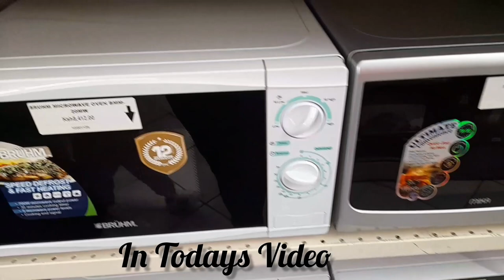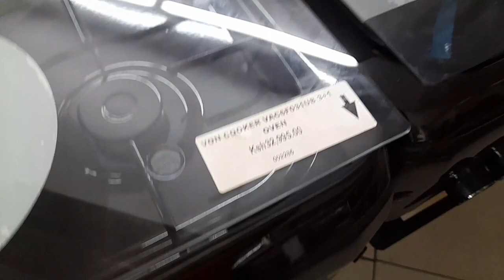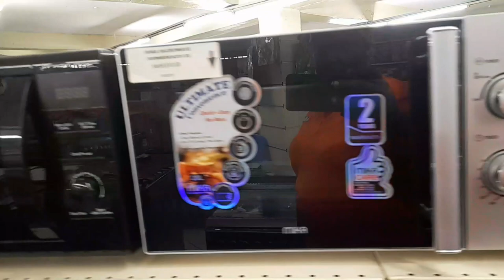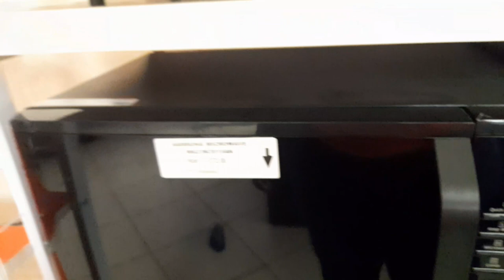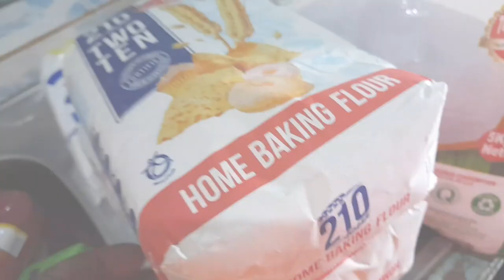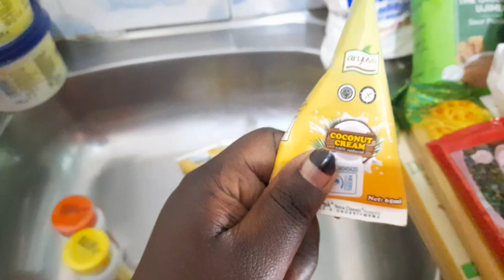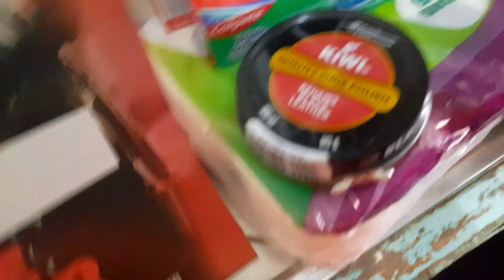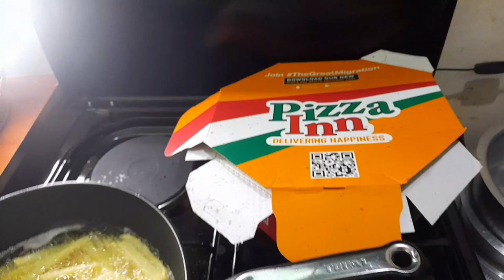MONTHLY GROCERY RESTOCK//New KITCHEN APPLIANCE//EX UK Utensils and Toys Thrifting//Lazy dinner Prep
Hey fam,
Thank you so much for the continued support.